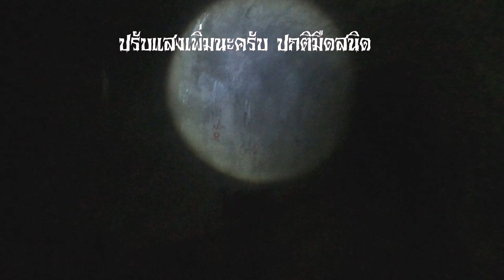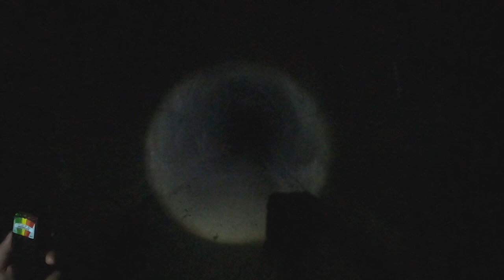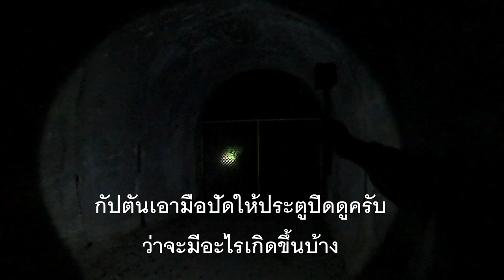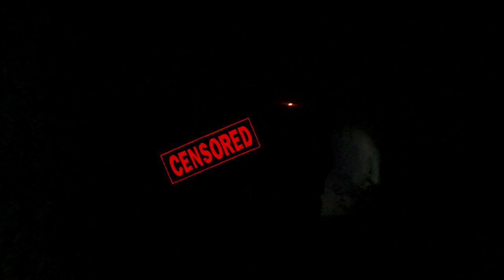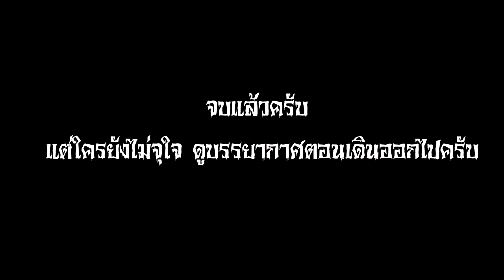อุโมงลอดเขาปริศนา!! สัมผัสความวังเวงที่แปลกแนวสิ่งปลูกสร้างที่หาดูยากกลางป่า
สวัสดีครับ เพื่อนๆและพี่ๆชาวยูทูปทุกท่าน
วันนี้ทีมงานขอนำเสนอวีดีโอที่เราเคยไปไลฟ์และได้เก็บบันทึกวีดีโอเอาไว้เป็นความคมชัดสูงและได้นำออกมาให้ทุกๆท่านได้เห็นถึงความรู้สึกแปลกตาหาชมได้ยากและสัมผัสบรรยากาศแบบนี้ในบ้านของเราครับ เรื่องราวการไปสำรวจของเราในครั้งนี้จะเป็นอย่างไร ไปติดตามรับชมกันเลยครับ
หากใครชอบคลิปของเราก็อย่าลืม กดไลน์ กดแชร์ และกดติดตามเพื่อเป็นกำลังใจในการออกไปสำรวจในแบบฉบับของพวกเรามาให้รับชมกันอีกนะครับ ขอบคุณครับ
หากมีสิ่งใดผิดพลาดประการใด กัปตันต้องกราบขออภัยมา ณ ที่นี้ด้วยครับ
ส่วนท่านใดมีความประสงค์ สนับสนุนค่าใช้จ่ายในการเดินทางให้กับพวกเราทีมงานได้ที่ ธนาคารกรุงเทพ 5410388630 บัญชีนายพงศ์ภัค พรหมสวัสดิ์ ทุกแรงสนับสนุกละเล็กละน้อยก็เป็นแรงกำลังให้พวกเราได้ก้าวต่อไปเสมอครับผม
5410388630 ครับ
และเราจะพาไปไหนอีก เจอกันต่อคลิปหน้าครับ ขอบคุณมากครับ